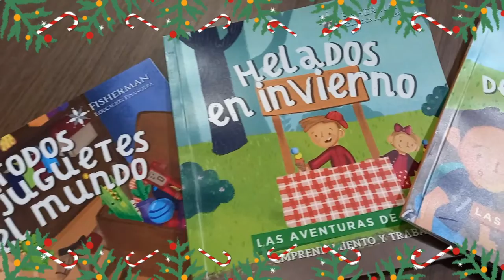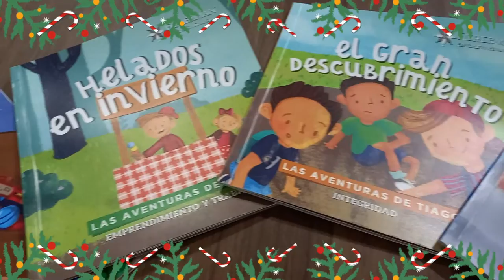Ahorremos en Navidad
Guardadito se interesa mucho por cuidar las finanzas de tu familia en estas fiestas de fin de año, por eso fue a platicar con nuestros amigos Marilú de Burgos y Alfredo Escalón de Fisherman.

¡Visítenos!